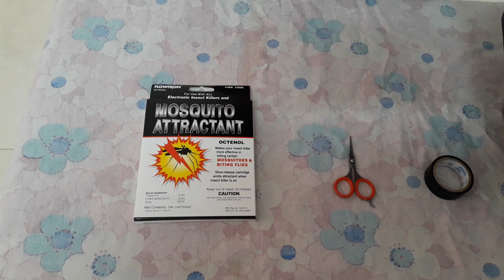How to replace Flowtron mosquito attractant cartridge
The beat Mosquito Killer Trap In India

If you are facing any mosquito problem in your property and would like my advice/consultation, Ping me on WhatsApp Below

Click the Link below to find out our happy customers who are spread across all over India. Although we have sold more than 1000 Mosquito traps, it is impossible to put everyone's name here

If you want to buy the machine in bulk or need GST invoice to claim Input Tax Credits, Click the following contact form and fill in all the details. We will get back to you shortly